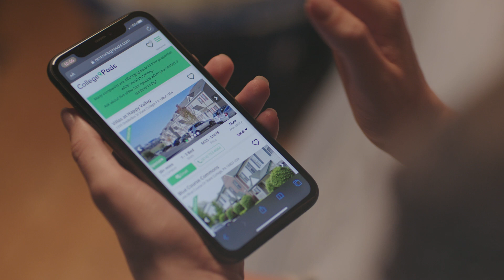Find Mizzou 2021-22 Off-Campus Housing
Need a place for next year? Don't get stuck in a sticky situation. Use College Pads to find the perfect place and roommates today!